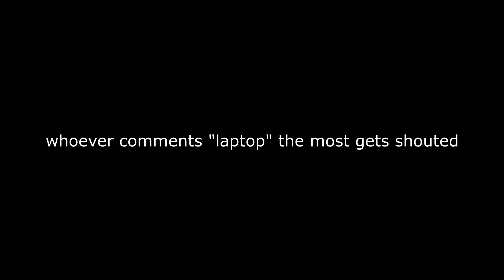2 Fake🎭 Laptop Handcam 💻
2 Fake🎭 Laptop Handcam 💻 (ft. 2021)
2 Fake🎭 Insane Laptop Player 💻 (ft. 2021)
2 Fake🎭 Keyboard ASMR
2 Fake🎭 (fortnite montage)
2 Fake🎭 (ft. Clix)